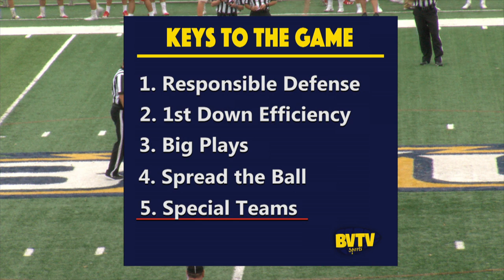BVTV Sports Football: BVU vs Central (HIGHLIGHTS)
Highlights from the Buena Vista University Beavers VS Central College Dutch football game broadcast. This game was originally broadcasted on September 16, 2017.